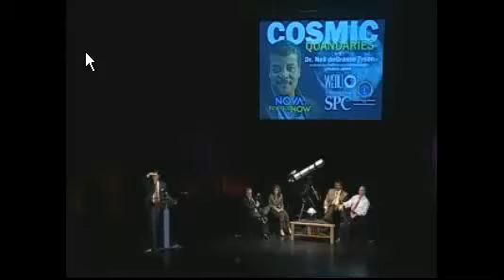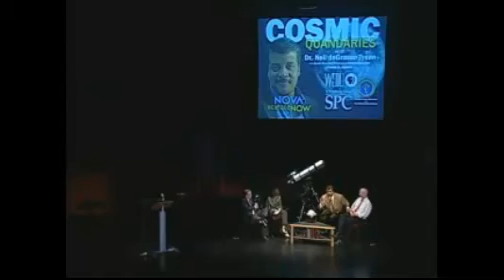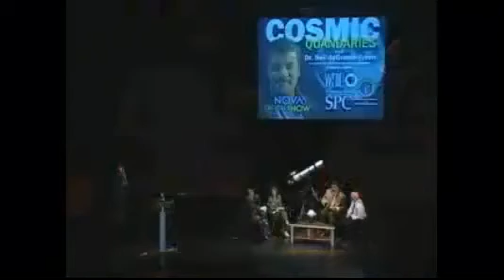Neil deGrasse Tyson on UFOs (subtitles)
Astronomer Neil deGrasse Tyson  talks about UFOs: what they are, what they're believed to be and that those are almost always human misconceptions.

Astronoom Neil deGrasse Tyson praat over UFO's: wat het zijn, wat wordt geloofd dat ze zijn en dat dat bijna altijd menselijke misvattingen zijn.